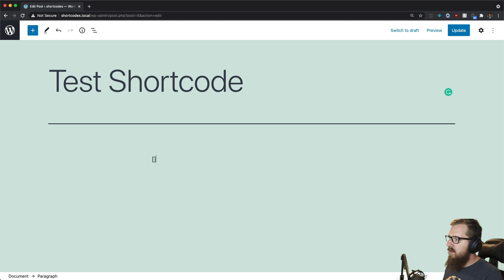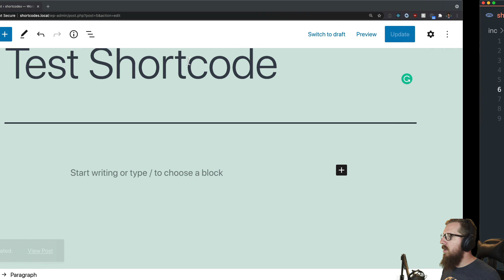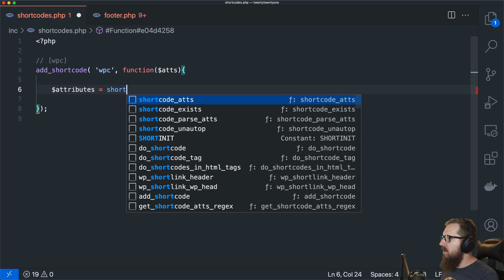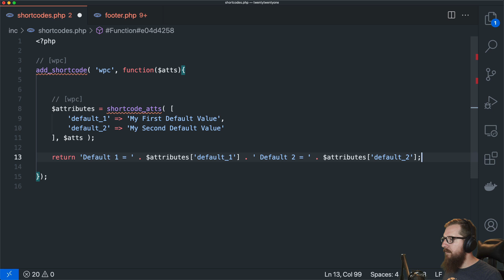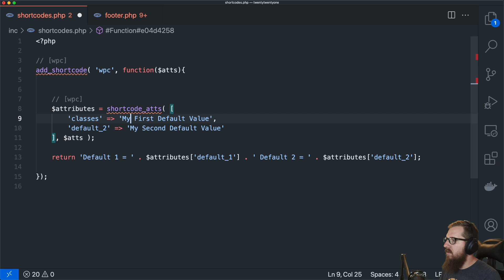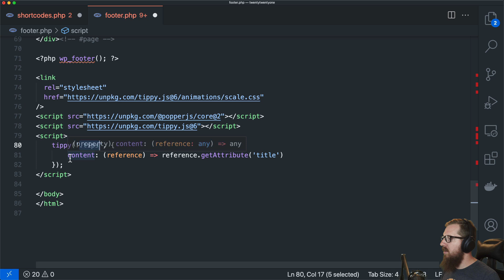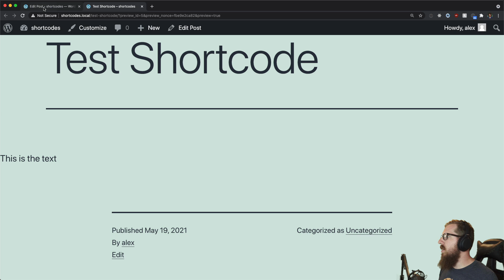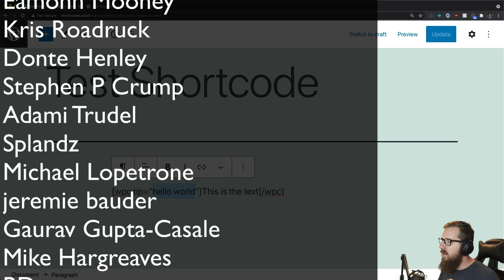How To Create A Shortcode | WordPress Development Tutorial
In this video, we go over how to create a shortcode in WordPress